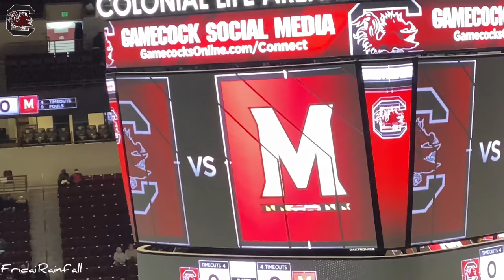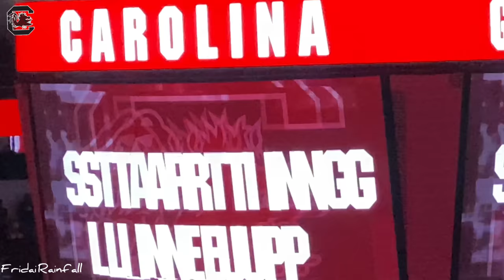Vlog 033 | South Carolina WBB vs Maryland | December 12, 2021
Hello! Welcome back if you’ve been here before! I am Fridai Rainfall and I am SO happy you’ve stopped by for a visit! I hope you enjoy! 💛

Hey y’all! Welcome back to my vlog! In today’s video we are watching some more basketball! Today the #1 women Gamecocks take on #8 Maryland. This should be a good game!